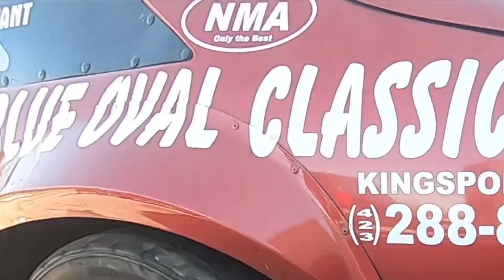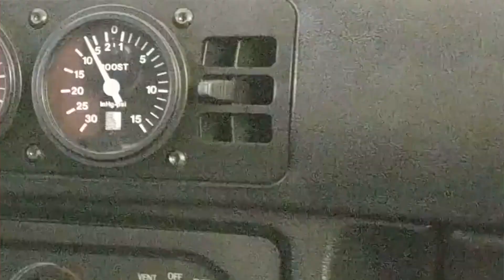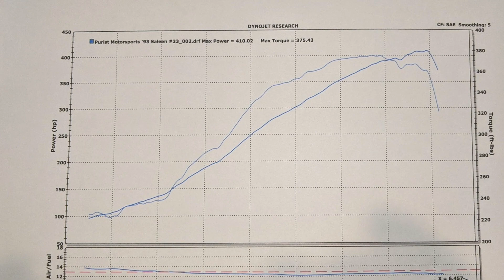Vortech Supercharged 1993 Foxbody Saleen Mustang #33 On The Dyno - How Much Power Does the 302 Make?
We put 1993 Saleen #33 on the rollers. The car has a .030 over 302 (306 cubic inches) with forged internals, a pair of Edelbrock Performer RPM heads, a mild Comp Cams grind camshaft, and a Vortech Supercharger putting out 8.5 lbs of boost through a Saleen intake. How much power does that combo make with old school FMU and fuel pressure management?

1993 Saleen #33 has a unique story.  This car rose from the ashes thanks to the help of Jamie Hammonds in helping us rescue it. We purchased this car many years ago when the owner passed and the family had to liquidate his cars.

The short story is that the car was driven in the Boston area most of its life and somehow made it down south only to be parked outside for a decade or more.  The current owner went to great lengths to make the car look factory. The details are stunning. It also has a bunch of very valuable period correct Saleen Foxbody parts.

See the article here on the website about this car and how it was found.